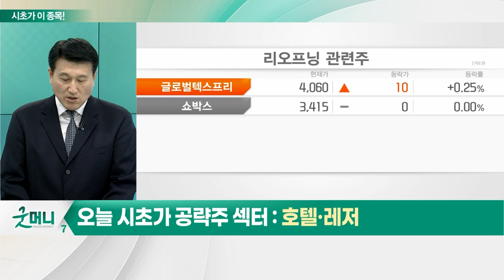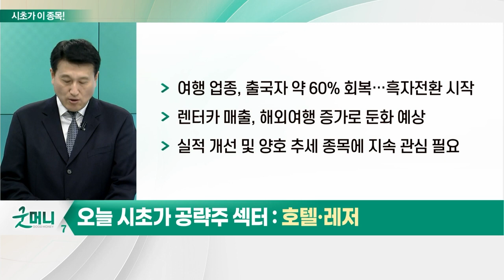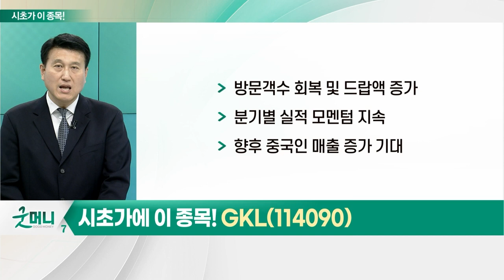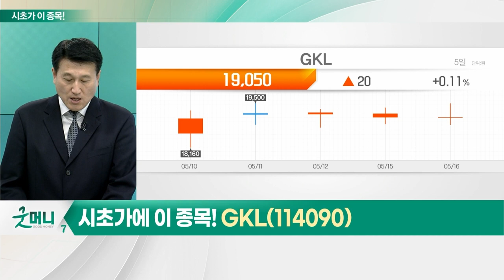GKL(114090)... 호텔·레저_시초가에 이 종목 (20230517)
호텔 · 레저
- 지난해 고점 터치… 세부업종 주가 차별화
- 카지노, 외국인 관광객 방한 정상화
- 본격적 실적 회복 구간 진입
- 日·中 VIP 드랍액 회복 중
- 여행 업종, 출국자 약 60% 회복… 흑자전환 시작
- 렌터카 매출, 해외여행 증가로 둔화 예상
- 실적 개선 및 양호 추세 종목에 지속 관심 필요

GKL(114090)
- 서울·부산에 외국인 전용 카지노 3곳 운영
- 1Q 영업익 약 272억원… 전년 대비 399.9% 증가
- 방문객수 회복 및 드랍액 증가
- 분기별 실적 모멘텀 지속
- 향후 중국인 매출 증가 기대